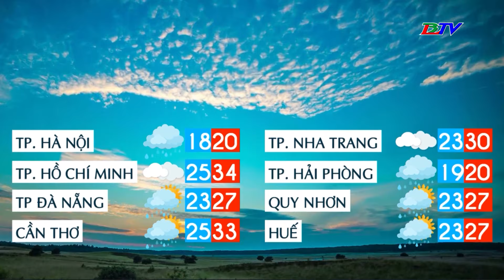Bản tin dự báo thời tiết đêm 09 ngày 10/01/2024